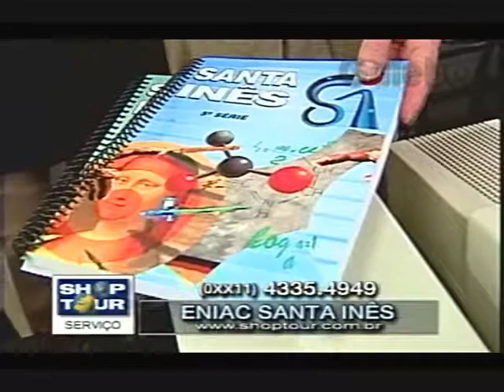ENIAC SANTA INÊS DUDA GALEBE 23 07 1999